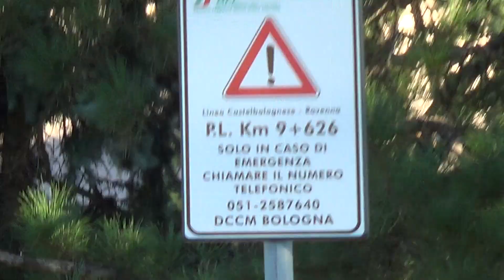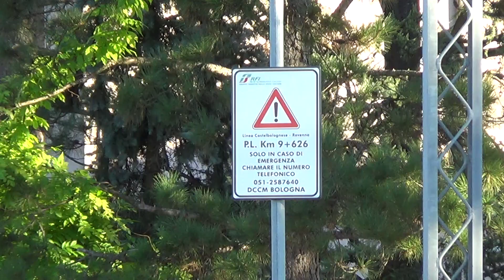Passaggio a livello di via Caduti per la Libertà in HD - Barbiano (RA) / Level Crossing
Ferrovia: Castelbolognese - Ravenna;
Casse: 4, TD 96/2;
Treno: R 6435 Bologna C.le - Ravenna;
Materiale: E 464 con medie distanze;